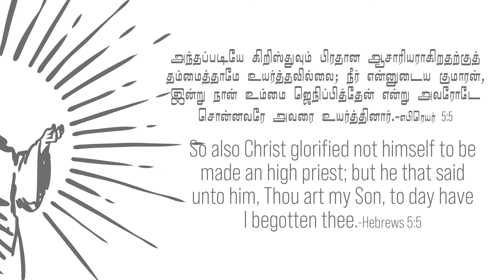எபிரெயர் 5:5-Hebrews 5:5- MM -12th Febuary 2022